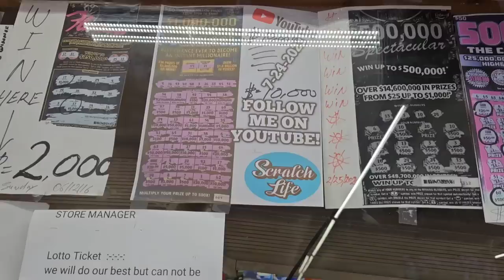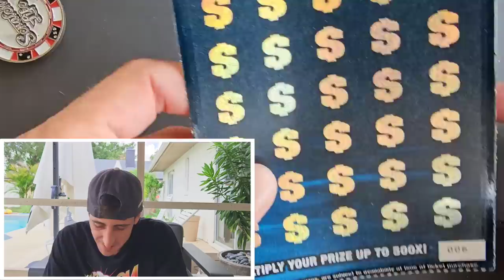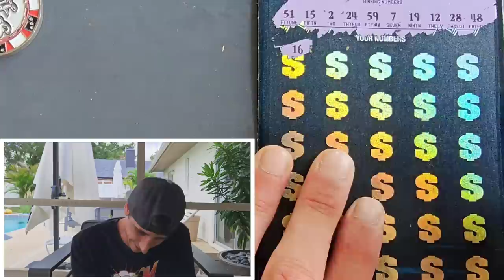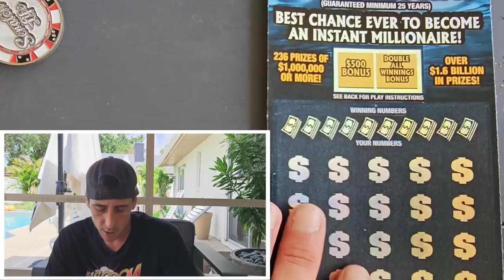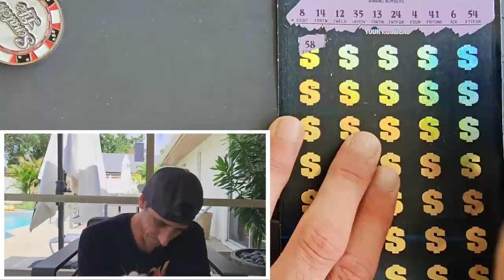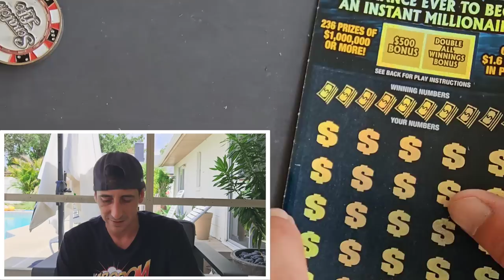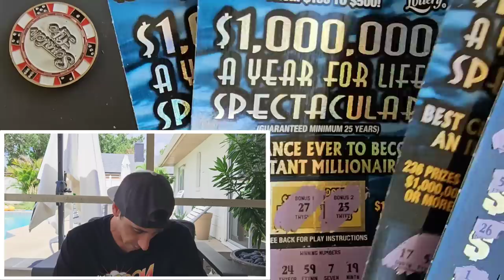HOLY $HIT🚀 - $50 $1,000,000 A Year For Life Spectacular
4 x $50 $1,000,000 A Year for Life Spectacular scratch off tickets from the florida lottery!

Join Stake Online Casino here (copy/paste link):
stake.us/?c=07336ee4de